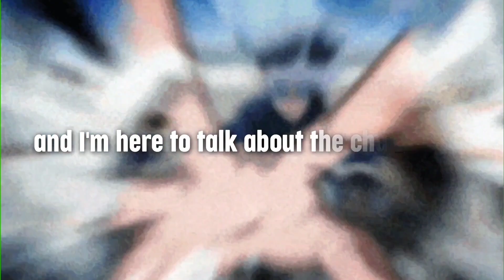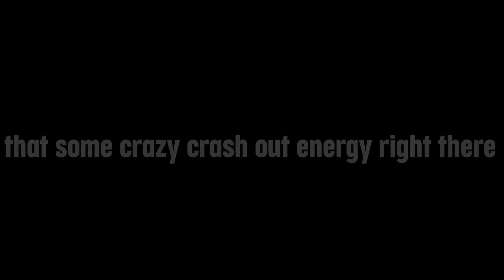Mind-Blowing Anime Crashouts You’ll Never Forget!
6 Mind-Blowing Anime Crashouts You’ll Never Forget!

🔥 **Prepare yourself for the most INSANE anime moments you’ve ever seen!** From explosive battles to shocking defeats, we’re counting down 6 of the CRAZIEST anime crashouts that will leave you speechless. Which one blew your mind the most? 🚀

- Craziest anime crashouts
- Best anime fights
- Top anime battles
- Epic anime moments
- Anime crash scenes
- Shocking anime moments
- Most intense anime fights
- Unbelievable anime moments